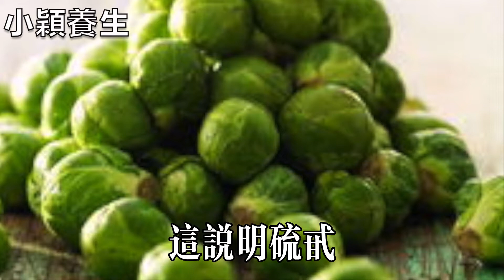癌症專家經研究發現：這種蔬菜竟能殺死癌細胞，經常吃不僅能防癌抗癌抗衰老，還可以預防心腦血管疾病，卻一直沒有被你注意到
天麻玉竹湯 偏頭痛 睡眠不好 癌症專家經研究發現：這種蔬菜竟能殺死癌細胞，經常吃不僅能防癌抗癌抗衰老，還可以預防心腦血管疾病，卻一直沒有被你注意到